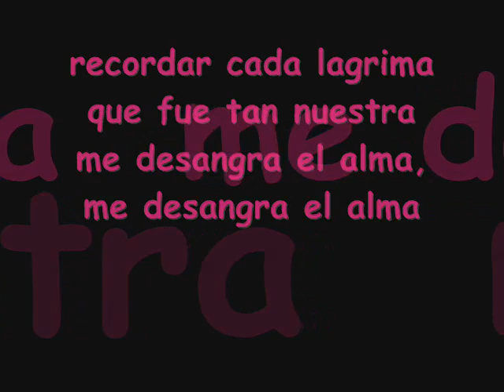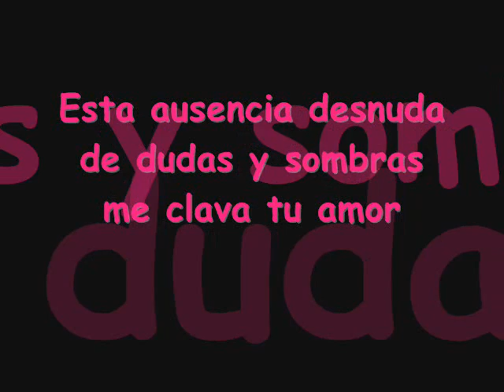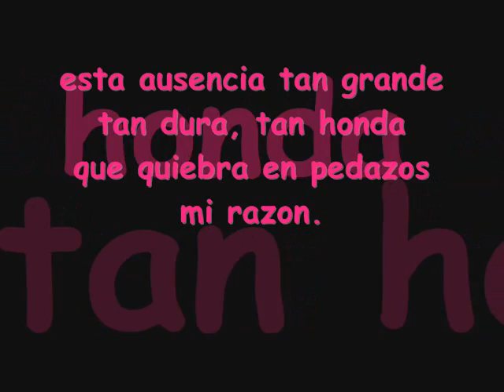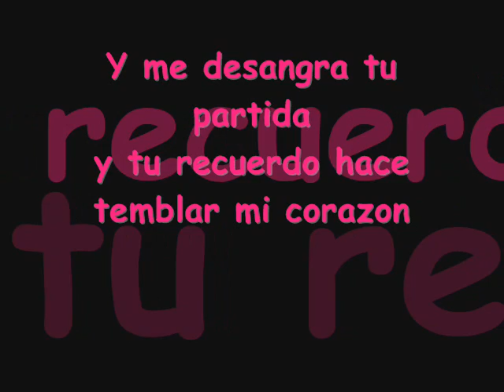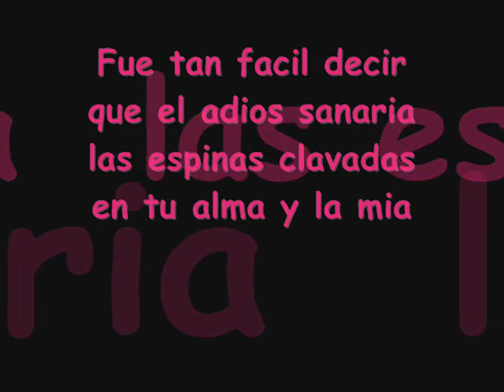David Bisbal- esta ausencia